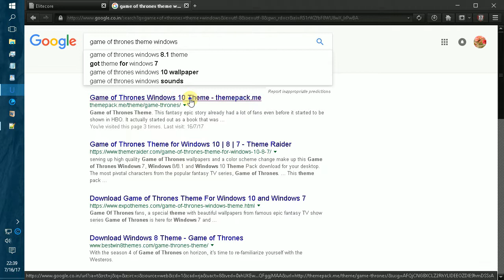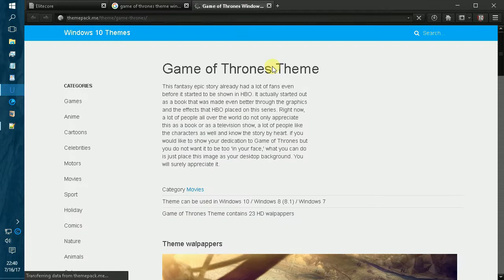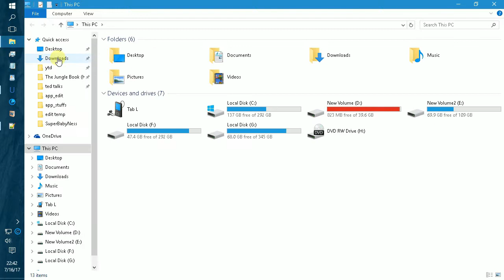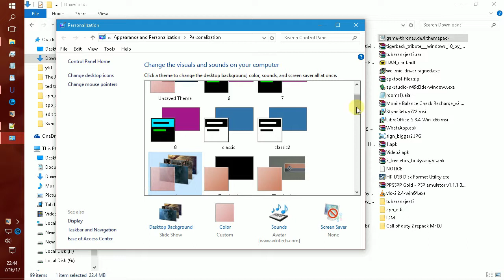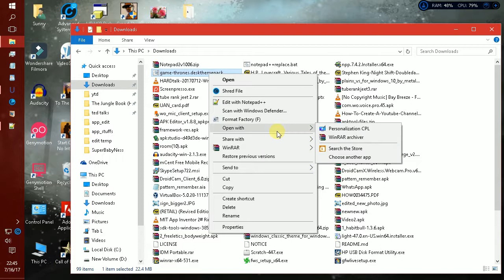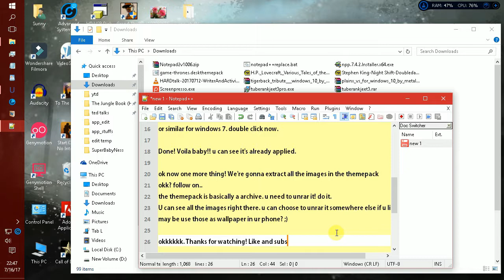How you can get game of thrones windows HD theme free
Here's how you can get game of thrones theme and wallpaper for free.